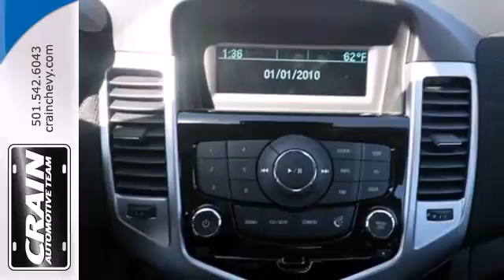2014 Chevrolet Cruze Little Rock AR Bryant, AR 4CC4075 SOLD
Year: 2014
Make: Chevrolet
Model: Cruze
Trim: LT SEDAN
Engine: Ecotec Turbo 1.4L VVT DOHC 4-Cyl Sequential MFI En
Transmission: Automatic
Color: Crystal Red Tintcoat
Interior: BLACK CLOTH
Stock #: 4CC4075

Address:
9911 Interstate 30